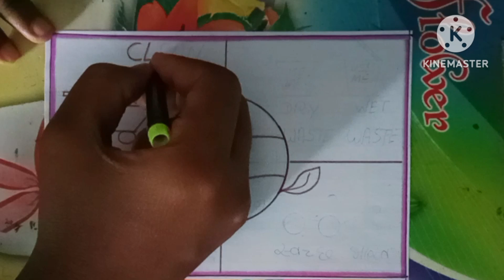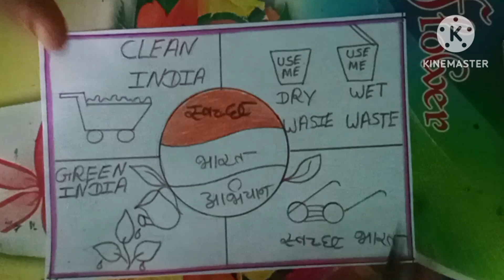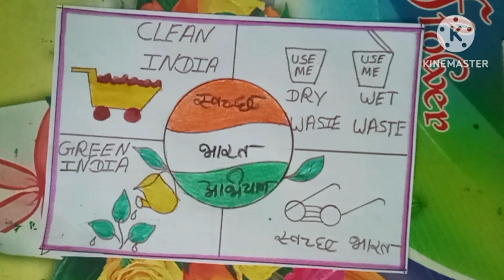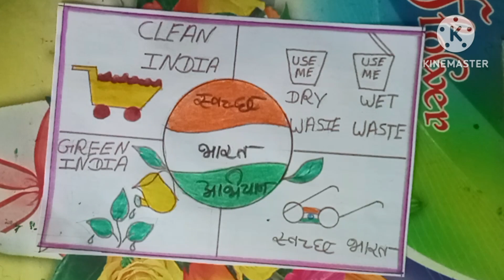Swashh Bharat Abhiyan Drawing | Swachh Bharat Abhiyan Poster | स्वच्छ भारत अभियान चित्र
Swachh Bharat Abhiyan Drawing/Swachh Bharat Abhiyan
Poster/Clean India Drawing/Swachh Bharat Poster

Your quires
swachh bharat abhiyan drawing easy and beautiful
swachh bharat poster making
easy swachh bharat drawing
clean idian drawing
clean india drawing painting
c#leanerswachbhaeatabhiyandrawingoilpastel
swachbharatabhiyandrawing competition